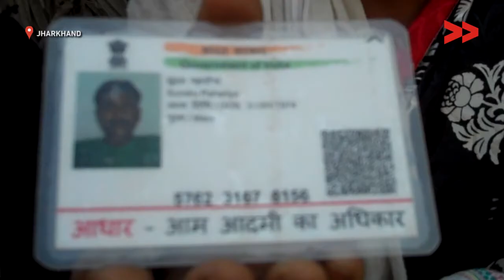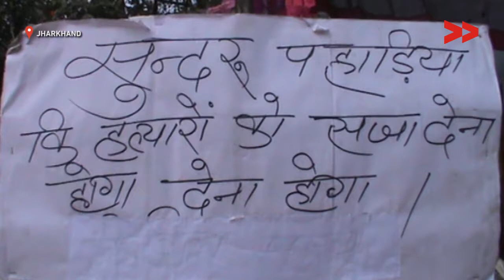Man murdered over stone quarry lease dispute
Shikha Kumari Pahadin reports from Sahibganj, Jharkhand for Video Volunteers.